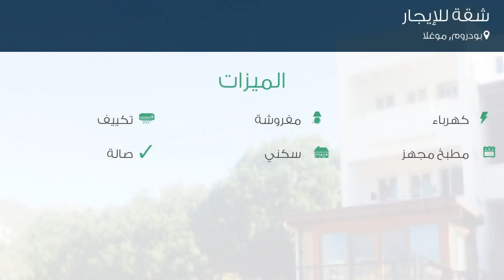شقة للإيجار في بودروم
تفاصيل العرض:-

رقم: 4097562

ميزات:-

2 الغرف, 1 غرف أخرى, 1 عدد دورات المياه, 1 سعة مرآب السيارات, 3 عدد الأدوار, 2 رقم الدور, 2012 سنة البناء, كهرباء, مفروشة, تكييف, مطبخ مجهز, سكني, حديقة, صالة